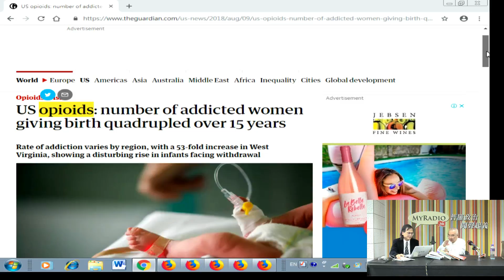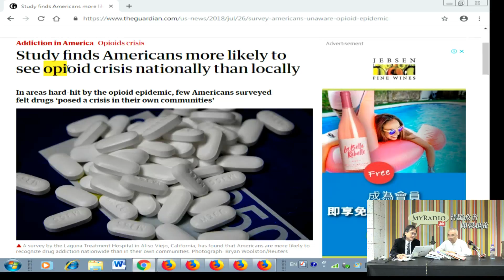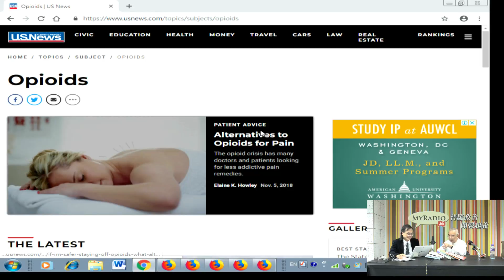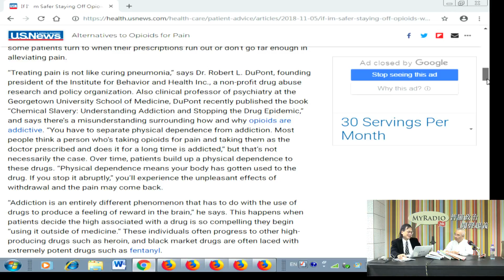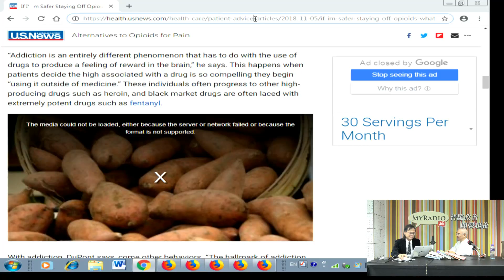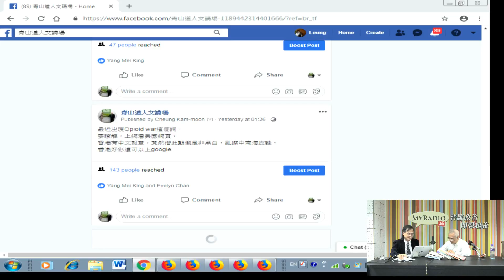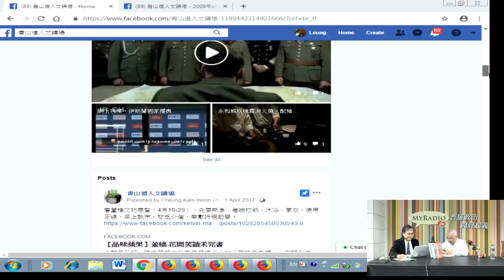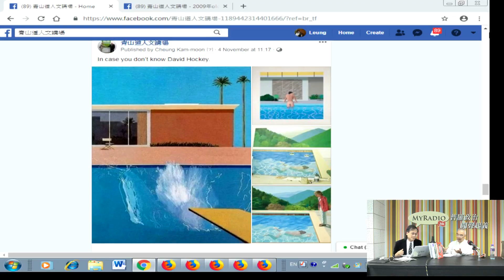人文講場 181110 ep122 p2 of 2 香港傳媒搞不清楚鴉片與合成鴉片的分别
人文講場 181110 ep122
主持  張錦滿  梁錦祥